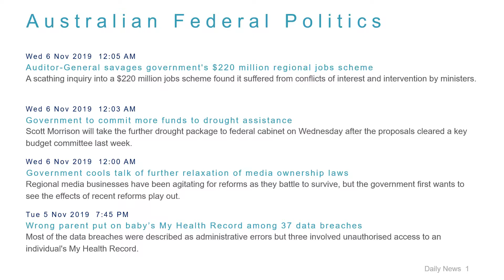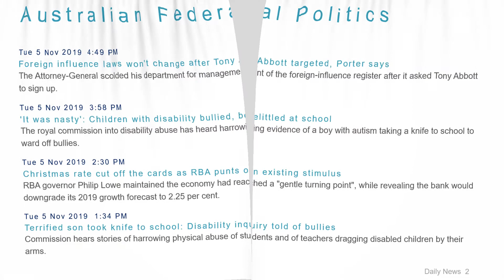Political News Headlines for 6 Nov 2019 - 1 PM Edition